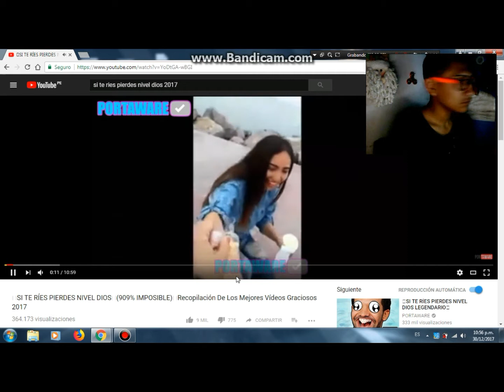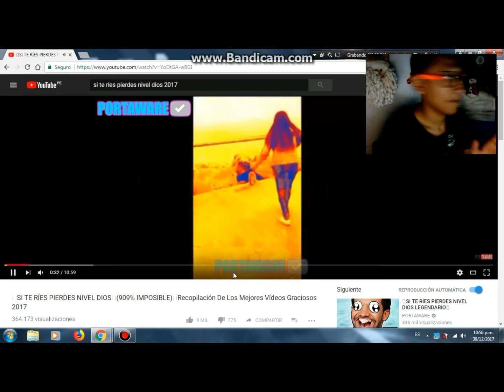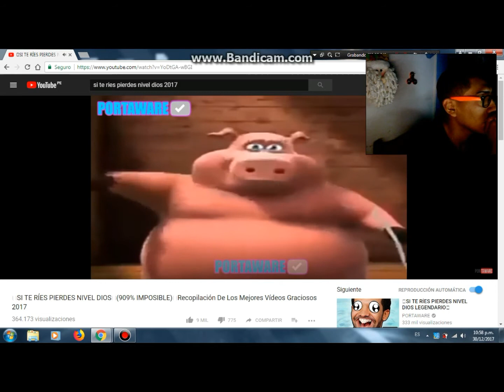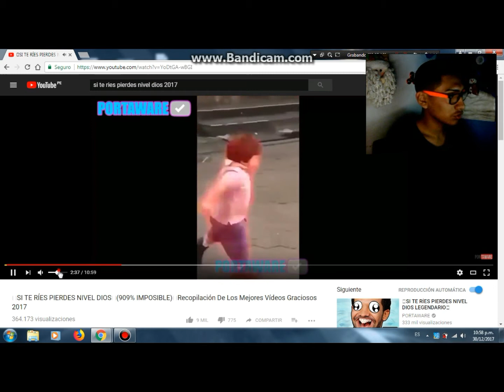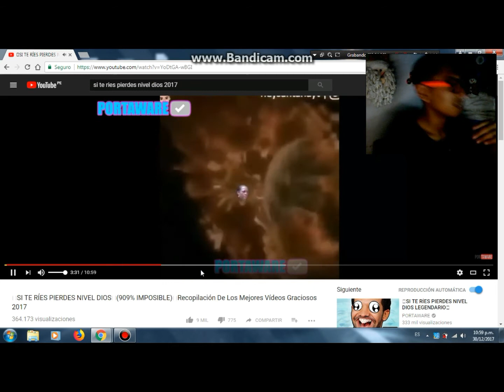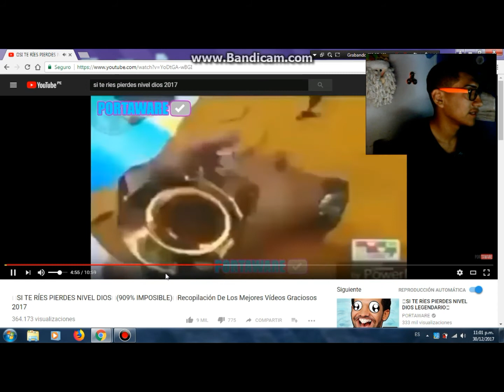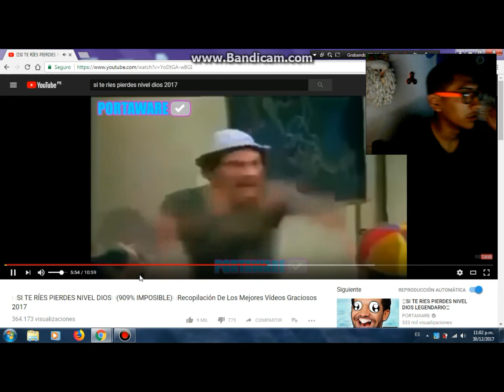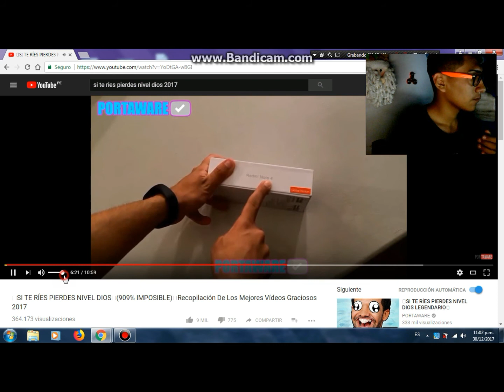SI TE RIES PIERDES CHALLENGE con Junior DelgadO Vlogs